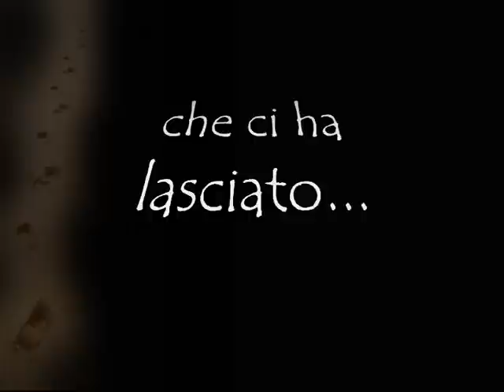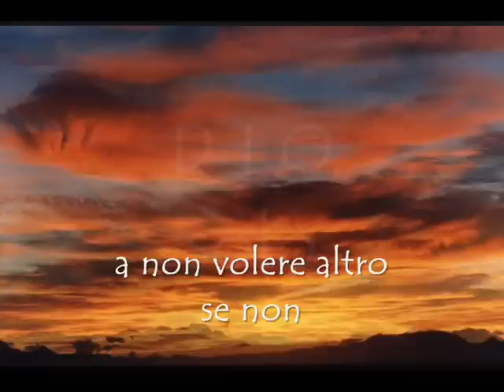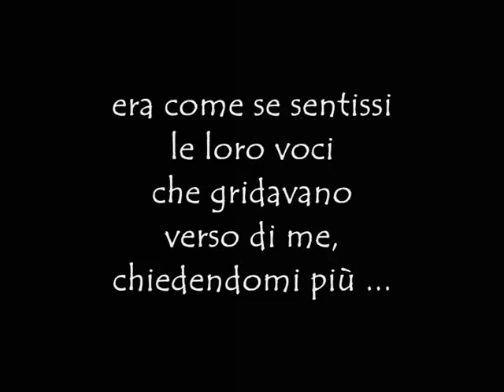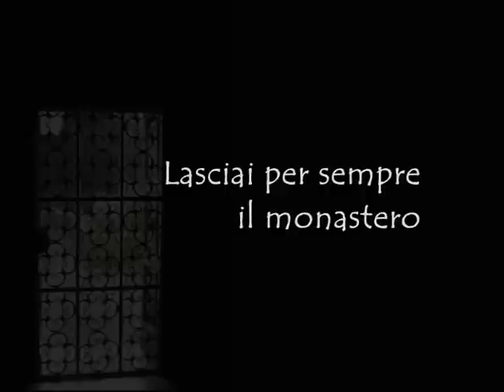Sogno di Maddalena - nella sue Parole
S. Maddalena aveva un sogno - per fare conosciuto il Signore Gesù Crocifisso. Lei ci invita ad abbracciare lo stesso sogno.